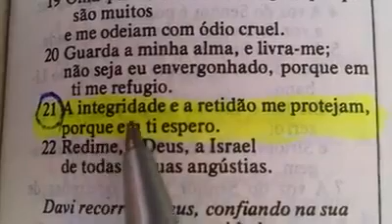Salmo 25:21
ღ 🍃 🌺ღ╯ღ 🍃 🌺ღ 🍃 🌺ღ╯ღ 🍃 🌺ღ╯ღ 🍃 🌺 ღ 🍃 🌺ღ╯ღ 🍃 🌺ღ